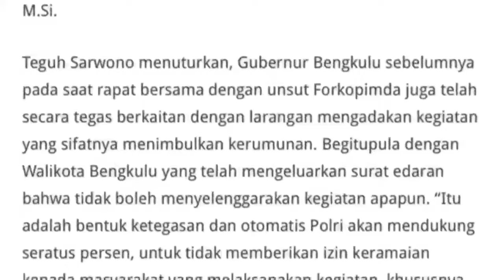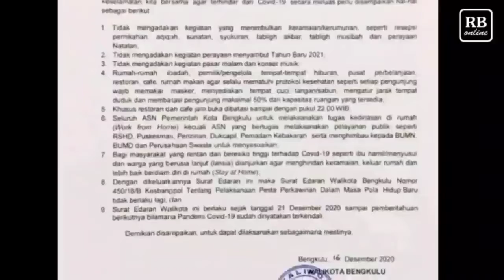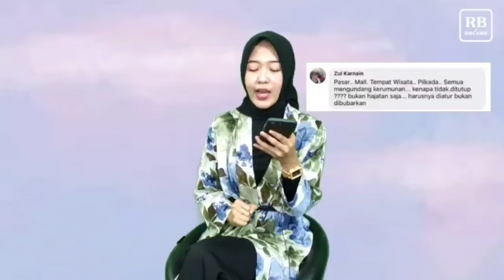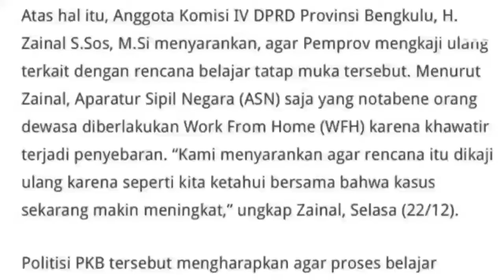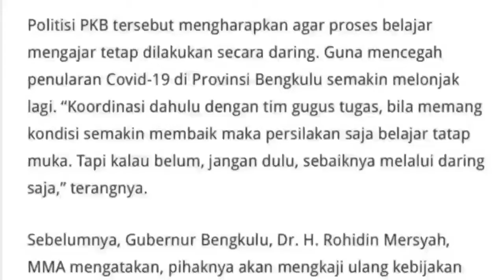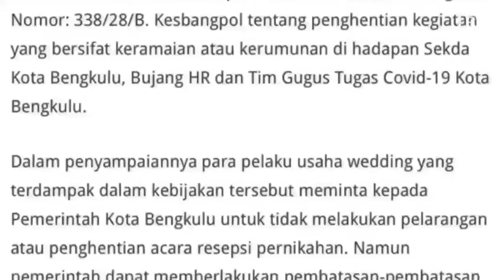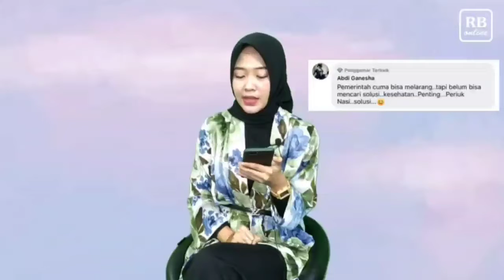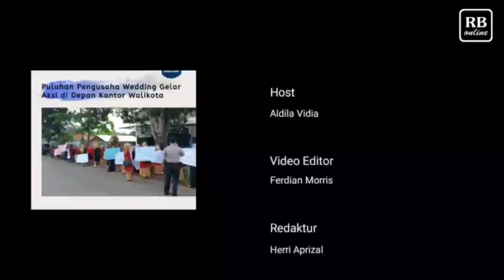Suara Publik: Larangan Kegiatan Malam Tahun Baru, SE Walikota, dan Aksi Protes Vendor Pernikahan